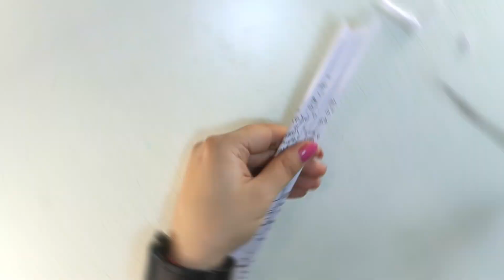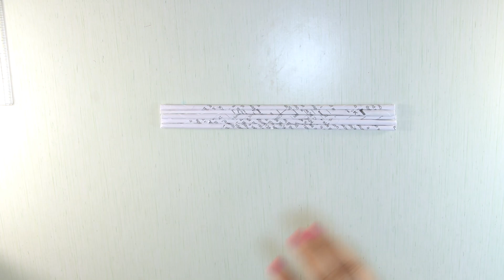Make an amazing PHOTO FRAME from papers - EASY PAPER CRAFT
Hi friends.
In this video I have made a beautiful photo frame  in which you can place 3 photos.